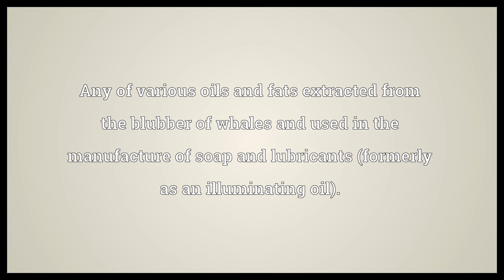Whale oil Meaning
Video shows what whale oil means. Any of various oils and fats extracted from the blubber of whales and used in the manufacture of soap and lubricants (formerly as an illuminating oil)..  Whale oil Meaning. How to pronounce, definition audio dictionary. How to say whale oil. Powered by MaryTTS, Wiktionary